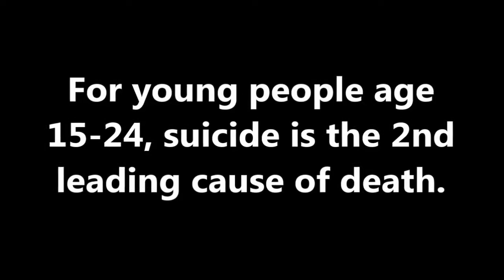snyder 60 sec PSA